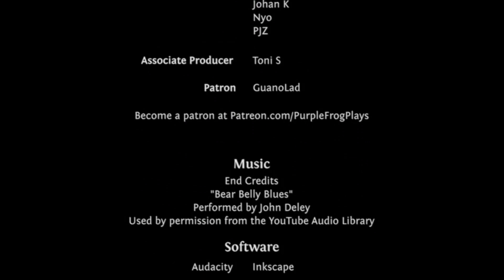Miner anxiety, Factorio v0.15 Let's Play Ep #15